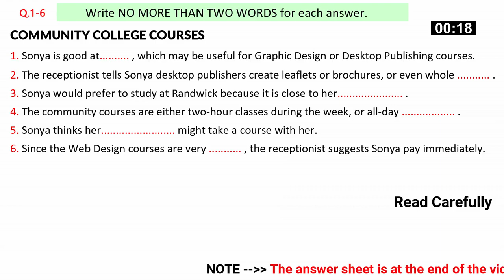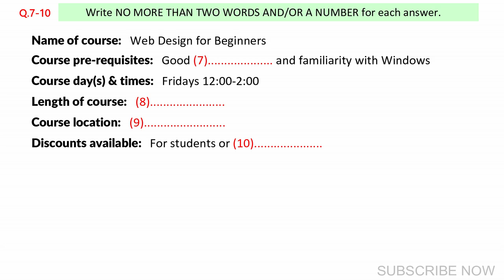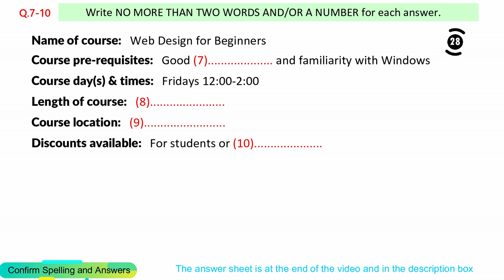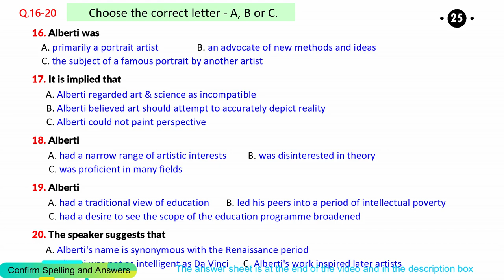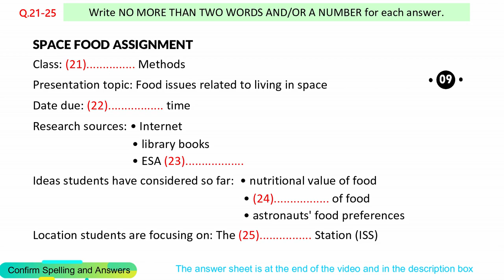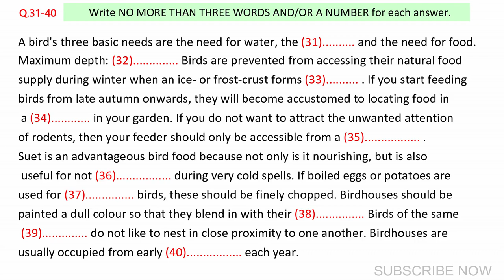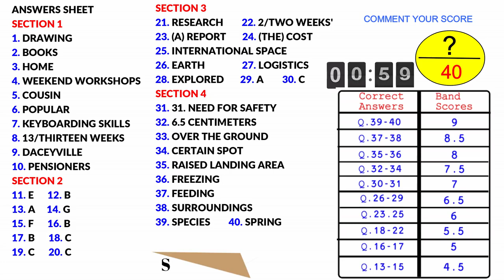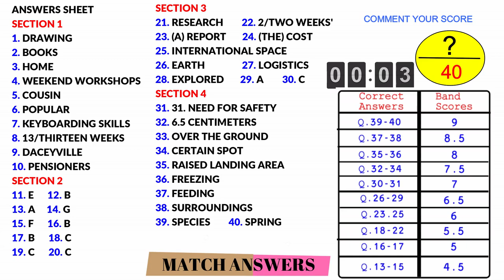IELTS Listening Practice Test 2023 with Answers [Real Exam - 315 ]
ANSWERS SHEET
SECTION 1
1. DRAWING
2. BOOKS
3. HOME
4. WEEKEND WORKSHOPS
5. COUSIN
6. POPULAR
7. KEYBOARDING SKILLS

8. 13/THIRTEEN WEEKS
9. DACEYVILLE
10. PENSIONERS
SECTION 2

11. E
12. B
13. A
14. G
15. F
16. B
17. B
18. C
19. C
20. C
SECTION 3
21. RESEARCH
22. 2/TWO WEEKS'
23. (A) REPORT
24. (THE) COST
25. INTERNATIONAL SPACE
26. EARTH
27. LOGISTICS
28. EXPLORED
29. A
30. C

SECTION 4
31.  NEED FOR SAFETY

32. 6.5 CENTIMETERS
33. OVER THE GROUND

34. CERTAIN SPOT
35. RAISED LANDING AREA

36. FREEZING
37. FEEDING
38. SURROUNDINGS
39. SPECIES
40. SPRING
ielts in 50 minutes
learn english
band 5
listening practice
listening
ielts exam
listening english practice
ielts speaking
ielts test
ielts
ielts academic
band 9
english listening practice
ielts general
ielts preparation
ielts writing
e2 ielts
ielts tips
e2 test prep
e2language
ielts practice test
ielts reading
e2
ielts 2022
multiple choice
band 6
short answer
listening test
listening ielts
listening practice for ielts
practice test
band 7
ielts matching
listening new
map labelling
ielts 2023
ielts listening practice test with answer
band 7
table completion
multiple choice
sentence completion
career zone ielts listening
band 6
plan labelling
band 9
listening ielts practice test cambridge 2023
short answer
form completion
plan labelling
ielts rob
diagram labelling
ielts exam
ielts preparation
listening ielts
e2
practice
ielts listening tips and tricks
listening practice
ielts academic
ielts general
listening test
e2language
minutes
ielts tips
mock
listening new
practice test
ielts 2022